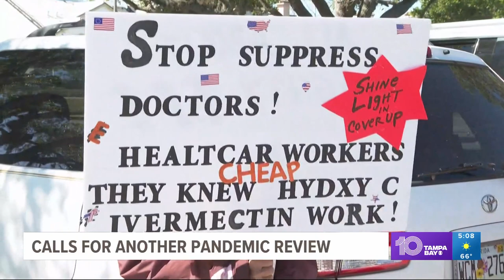Sarasota residents speak out against Sarasota Memorial Hospital's COVID-19 protocols during pandemic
A large number of Sarasota residents spoke out against Sarasota Memorial Hospital's COVID-19 protocols during the pandemic.

Advocacy groups also rallied to criticize the hospital.

Residents and groups shared their concerns in Venice Monday morning.